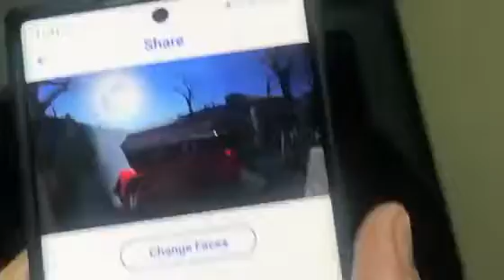mis nietos y yo